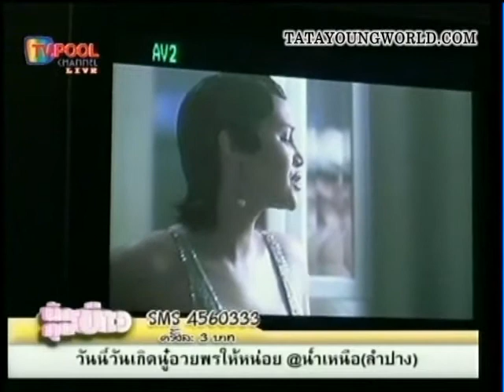[TV POOL] Making Of Music Video Tata Young "My Bloody Valentine"